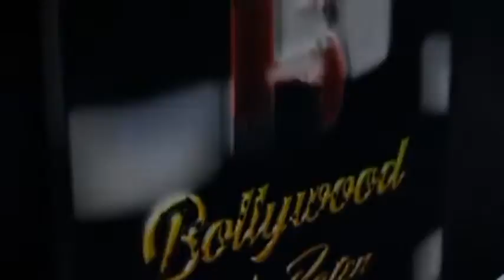Indian Youth Congress Have Launched A Nationwide Campaign, ‘India’s Rizing Talent